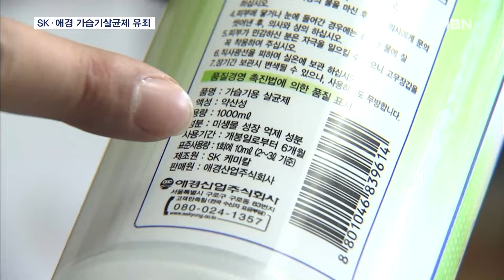SK케미칼·애경 가습기살균제, 1심 뒤집고 2심 유죄…전 대표 금고 4년 [MBN 뉴스7]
【 앵커멘트 】
  천 명이 넘게 숨진 가습기살균제 참사 당시 제조사인 SK케미칼과 애경 관계자들이 1심에서 무죄를 받았었는데, 2심에서 결과가 뒤바뀌었습니다.
  인과관계가 입증돼 유죄가 확정된 옥시와 다르다는 게 무죄 이유였었는데 2심은 이들 살균제도 독성이 입증됐다고 봤습니다.
  우종환 기자입니다.

【 기자 】
  지난 2002년 애경산업이 출시한 가습기살균제입니다.

  생산은 SK케미칼이 맡았고 애경과 이마트 상품으로 판매됐습니다.

  1,000명이 넘게 숨진 '가습기살균제 참사' 당시 유죄가 확정된 옥시·홈플러스 등과 달리 SK케미칼과 애경 등은 1심에서 무죄를 선고받았습니다.

 옥시 등에서 쓴원료는 폐질환과 인과관계가 입증된 반면, SK케미칼 등이 쓴 원료는 실험으로 입증이 안 됐다는 이유였습니다.

  하지만, 2심 법원은 1심을 뒤집고 SK케미칼과 애경 등 관계자에게 모두 유죄를 선고했습니다.

 정부와 전문가들 분석을 종합하면 SK케미칼이 쓴 원료가 질환을 일으켰다는 게 충분히 입증됐는데 1심이 제대로 판단하지 않았다는 겁니다.

 재판부는 "전 국민을 상대로 가습기살균제 독성 시험을 한 것"이라고 질타하며 홍지호 전 SK케미칼 대표와 안용찬 전 애경산업 대표에게 각각 금고 4년을 선고했습니다.

▶ 인터뷰 : 안용찬 / 전 애경산업 대표
- "(피해자들한테 한마디 해야 될 거 아니냐.) …."

  재판을 지켜본 피해자들은 환영과 아쉬움을 함께 드러냈습니다.

▶ 인터뷰 : 조순미 / 가습기살균제 피해자
- "구형보단 못한 실형이 나왔지만 그래도 가해 기업 전원에게 쟁점을 다투던 부분을 다 인정하는 재판부의 입장을 보여줘서 그 부분만큼은 마음이 한결 놓입니다."

  유죄 선고를 받은 관계자들과 검사 측 모두 상고할 가능성이 큰 만큼, 최종 판단은 대법원이 내릴 전망입니다.

  영상취재 : 한영광 기자
  영상편집 : 박찬규
  그래픽 : 최진평, 이은지